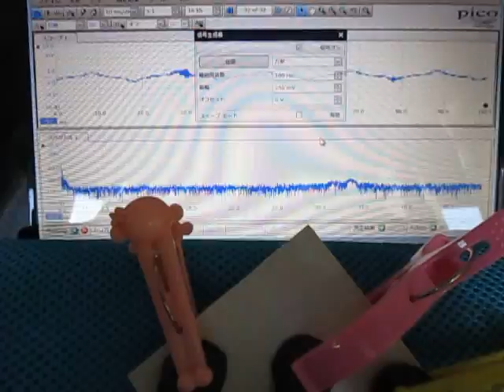超音波プローブによる音圧測定システム（超音波テスター）